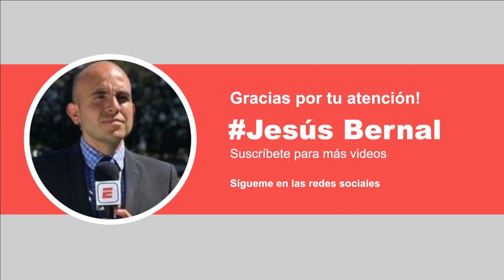🔥 Noticias Chivas Hoy | Gilberto Tiba Sepúlveda Reconoce su baja de Juego | Sueña con ir a Europa 🔥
Noticias Chivas Hoy Tiba Sepúlveda Reconoce su baja de Juego Sueña con ir a Europa

Jesus Bernal nos cuenta las últimas noticias y novedades de las Chivas en este 2020, pues el equipo tapatío cerró preparación para enfrentar a Tigres en el torneo Guardianes 2020 dentro de la Liga MX.

Gilberto Sepúlveda no ha tenido su mejor torneo y reconoce que no está en su mejor nivel, además de tener sueños y anhelos de ir a Europa.